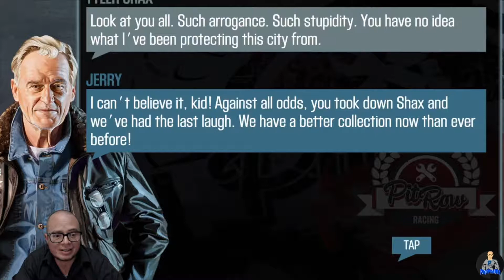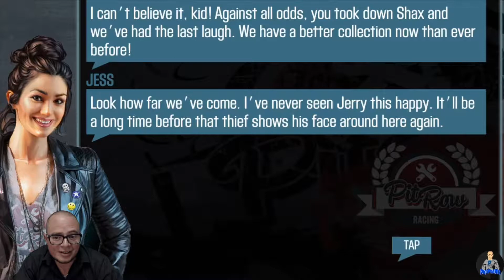CSR2 Tyler Shax Battle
Watch me bring down Tyler Shax in the Tier 5 Boss Battle. Come check it out!

Also, be sure to check my other playlists for different gameplay. You can watch me race in “CSR2”, or watch me waste a few zombies in “Into the Dead 2”.  I will have more content coming soon from “Brawl Stars” and “Rocket League”. Thank you for your support and have a nice day.